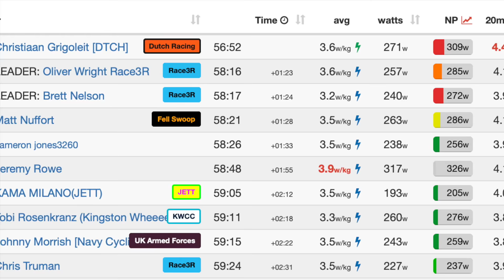Octane Keith Hill After Party